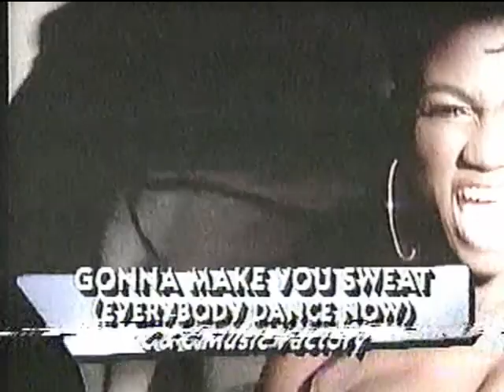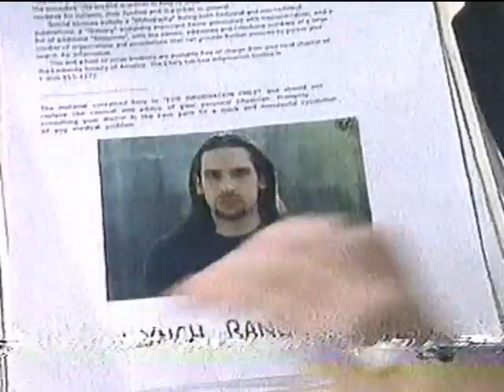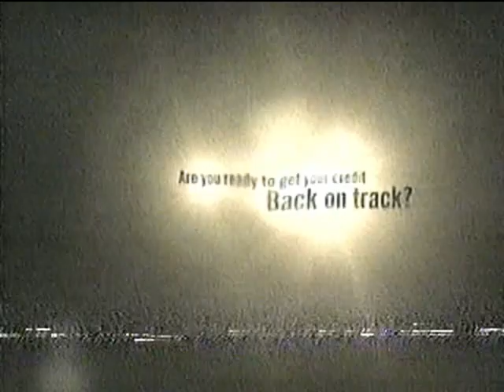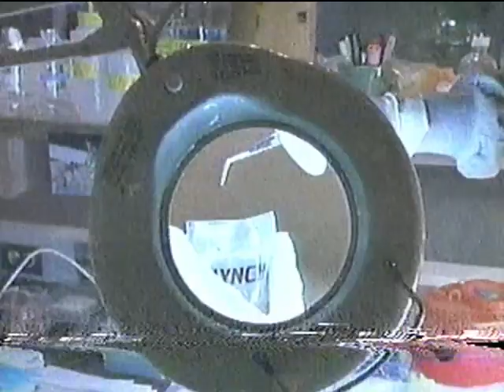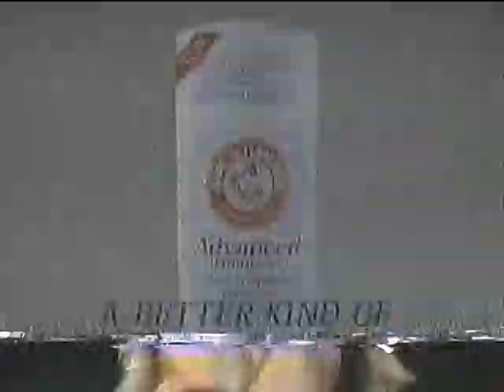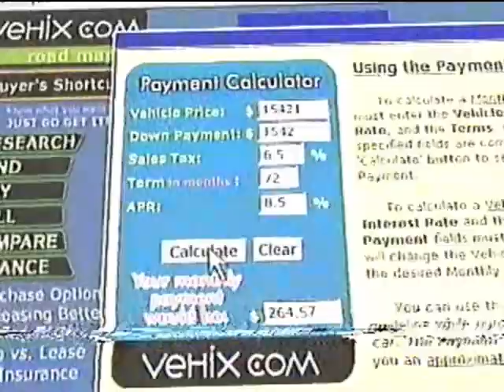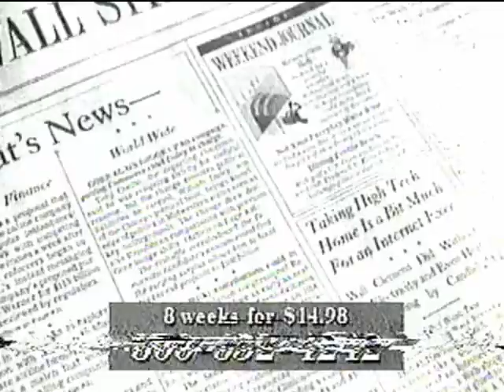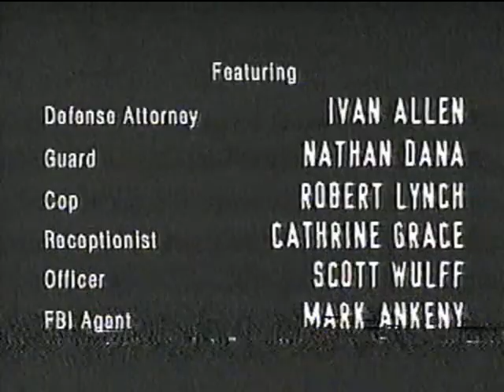Prey S01E01- Existence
Prey - Season 1, Episode 1 : Existence
Recorded from Sci-Fi Channel on April 6th 2001 (Including all Commercials)